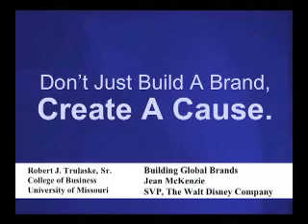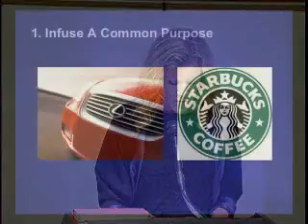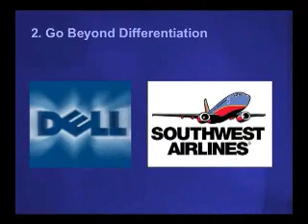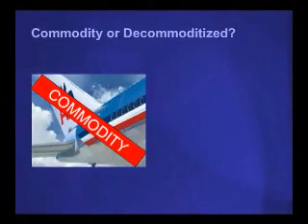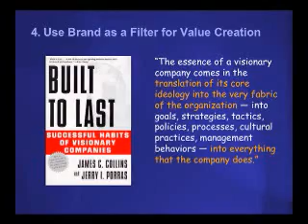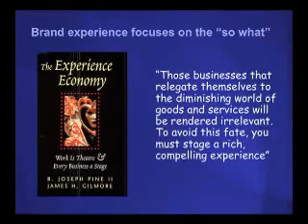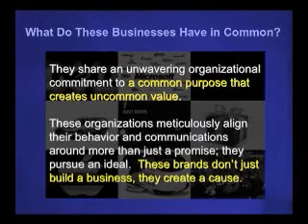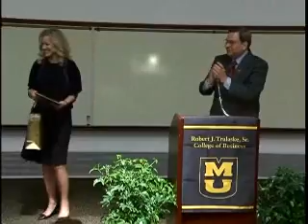Speaker Series: Jean McKenzie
Building Global Brands in the Youth Market

Jean McKenzie
Senior VP of Learning, The Walt Disney Company